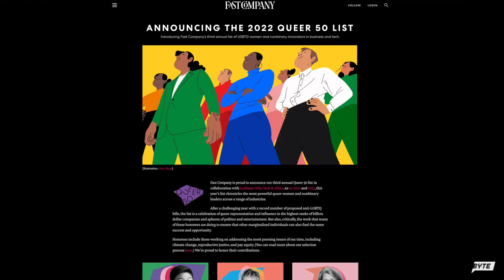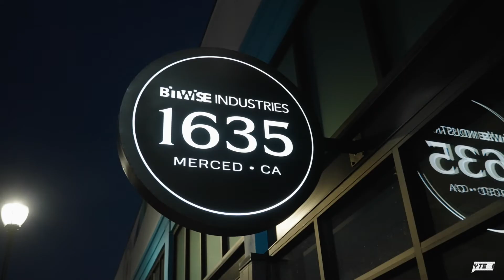The Bitwise Byte - July 2022 | Bitwise Industries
(00:10) - Irma Olguin Jr. Named to Fast Company’s Queer 50 List
(00:30) - Bitwise Wins Civic Tach Competition
(00:48) - Arthop Returns to Bitwise After Two-Year Hiatus
(01:05) - Bitwise 165 in Merced is Now Open

STORIES OF THE MONTH

Irma Olguin Jr. Named to Fast Company’s Queer 50 List